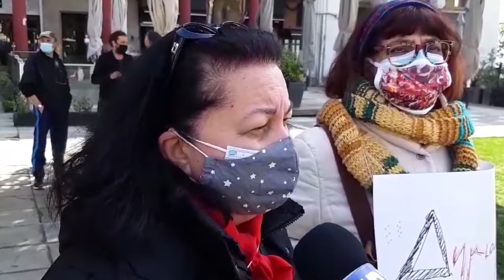ΔΗΛΩΣΗ ΤΗΣ Σ.ΑΜΠΕΡΙΔΟΥ ΣΤΟ ΔΙΗΜΕΡΟ ΔΡΑΣΗΣ ΓΙΑ ΤΟΝ ΠΟΛΙΤΙΣΜΟ ΣΤΗ ΘΕΣΣΑΛΟΝΙΚΗ